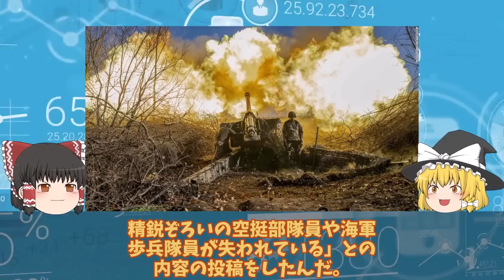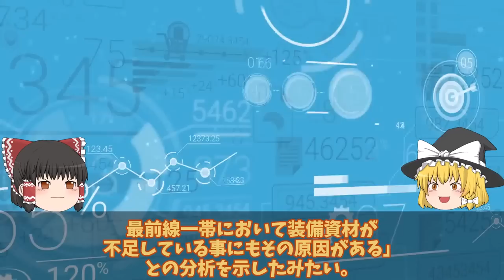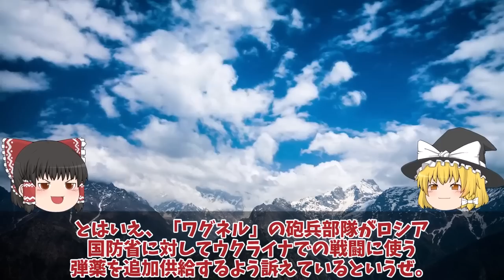【ゆっくり解説・軍事News】ウ軍しかし返り討ちで5000人部隊全滅ロ軍ドネツク南西50キロで超攻勢か！ロ軍恐れるハイマースがついに？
引用・転載「出典：海上自衛隊ホームページ」
引用・転載「出典：航空自衛隊ホームページ」
引用・転載「出典：陸上自衛隊ホームページ」